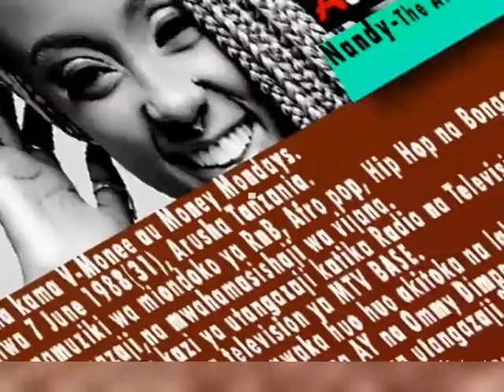Vannessa Mdee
BongoAlertNews tunakudondoshea wasifa wa Vannessa Mdee